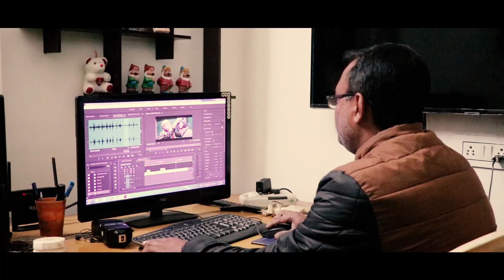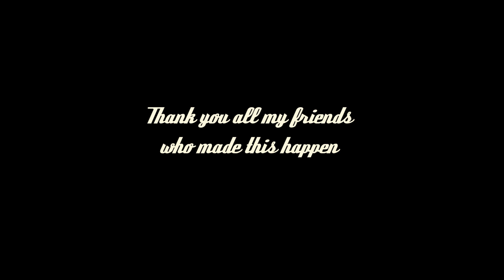JABOR NEPELABA GAUTAM BARDOLOI The Safai Rap জাবৰ নেপেলাবা JABAR NEPELABA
জাবৰ নেপেলাবা
A rap song to promote awareness on cleanliness , swachhata

Singer : Gautam Bardoloi
Lyrics: Gautam Bardoloi
Music Director: Lakhi Ranjan
Video Director : Swaroop Dutta